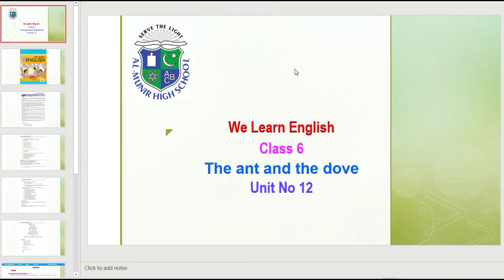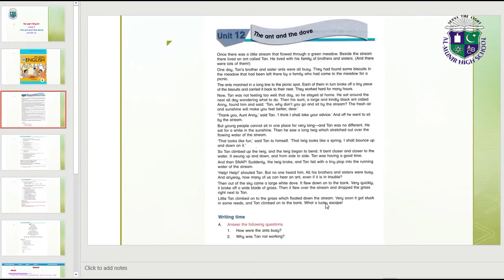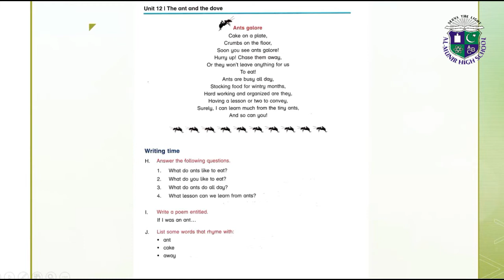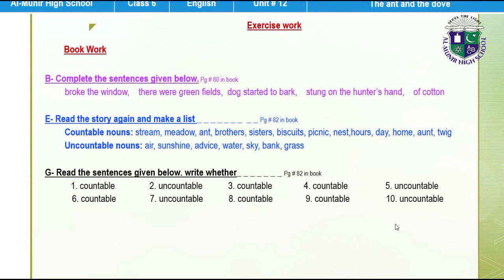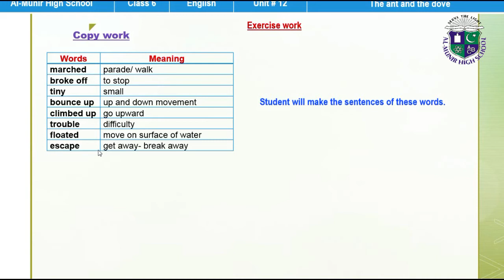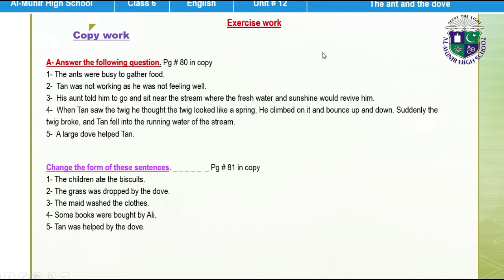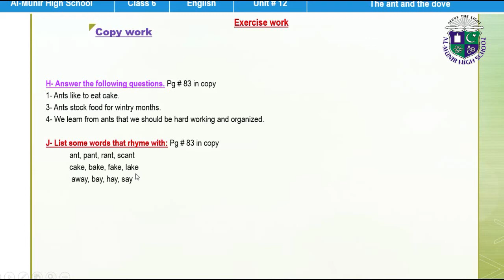Class 6 English Unit no. 12